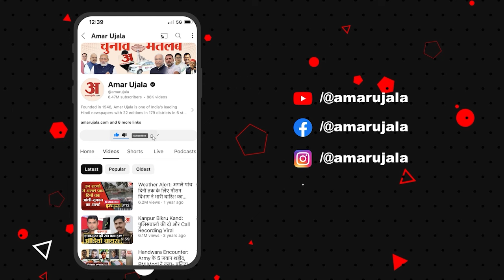Rahul Gandhi in Lok Sabha: संसद में राहुल गांधी को अमित शाह ने दी माफी मांगनी की हिदायत | PM Modi